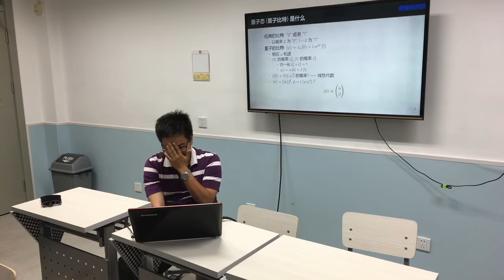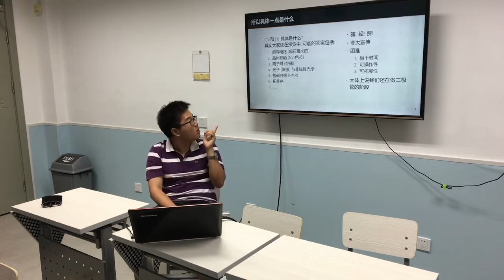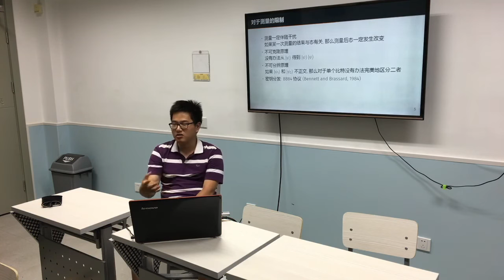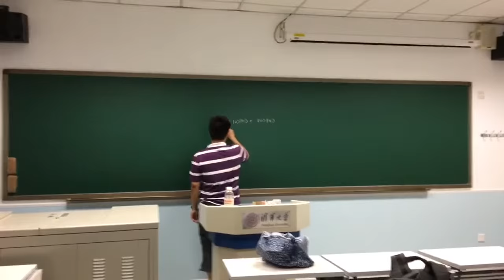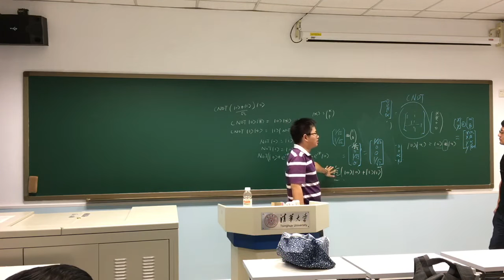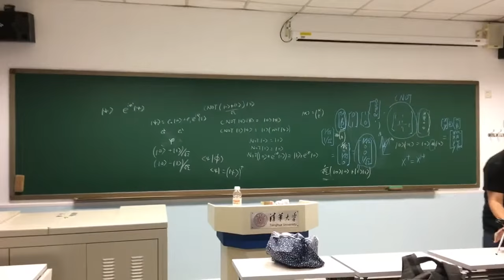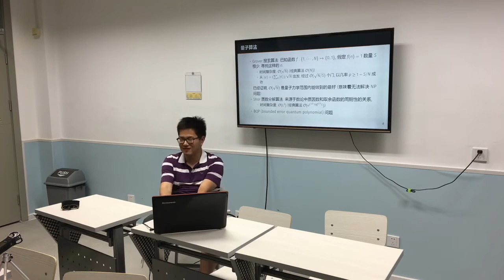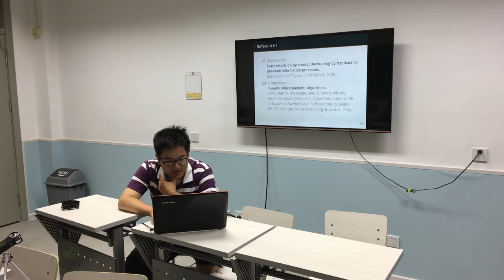金枪鱼之夜：量子信息学科普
2016年6月11日金枪鱼之夜：量子信息学科普